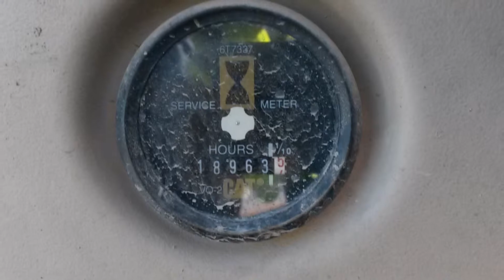Escavatore Caterpillar 320 S-1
Caterpillar 320 S-1
1995
impianti idraulici
braccio monoblocco
vernice originale
macchina pronta al lavoro

Caterpillar 320 S-1
year 1995
original paint
hydraulic plants
MB
bucket
good conditions ready to work.